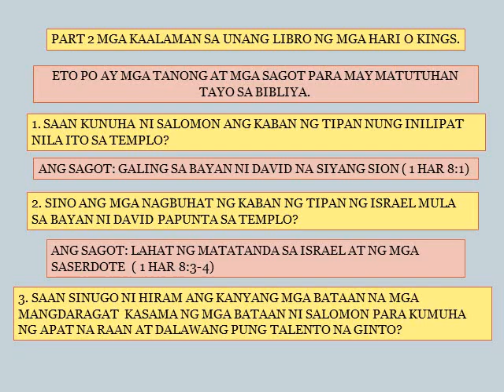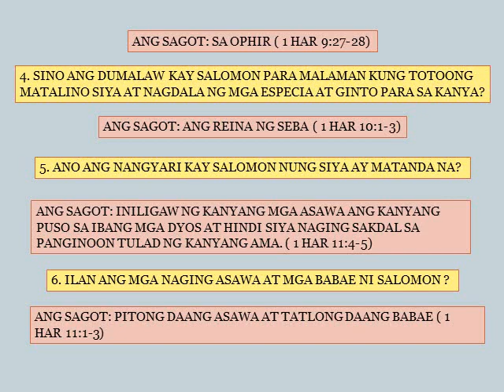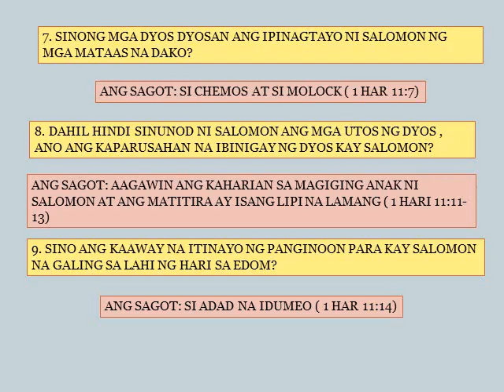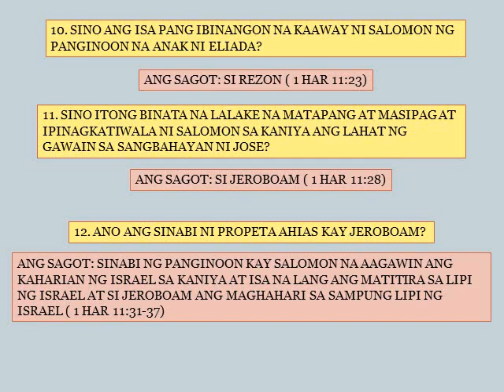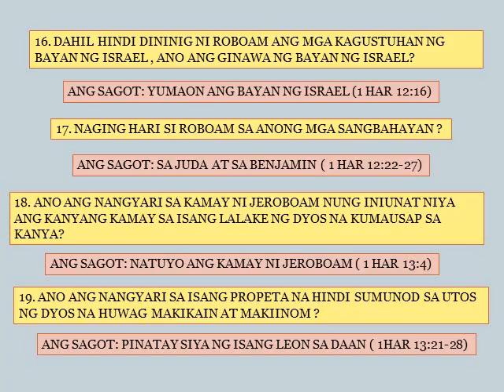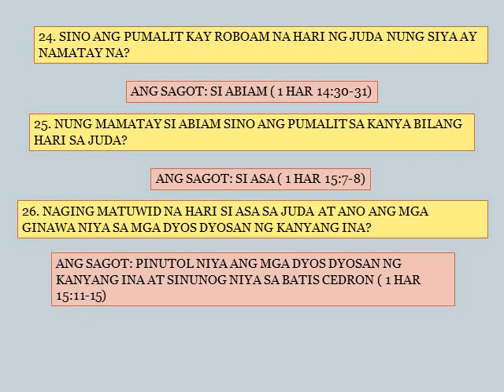PART 2 MGA KAALAMAN SA UNANG LIBRO NG MGA HARI O KINGS